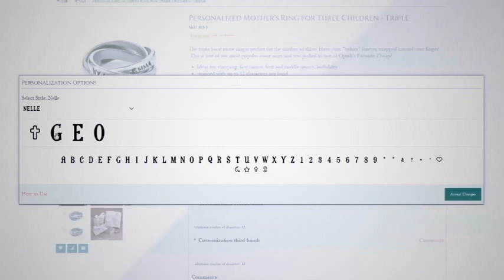Nelle & Lizzy - Hand Stamped Jewelry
Nelle and Lizzy is the industry leader in stamped jewelry. The company was started by two moms looking for subtle and sophisticated mother's jewelry. The line began with single, double and triple name rings but has expanded to include an entire line of stamped charms for necklaces and bracelets. You can design a unique piece for you or someone you love using the Previewer on our Shop and enjoy!